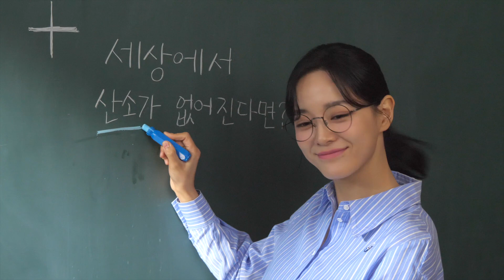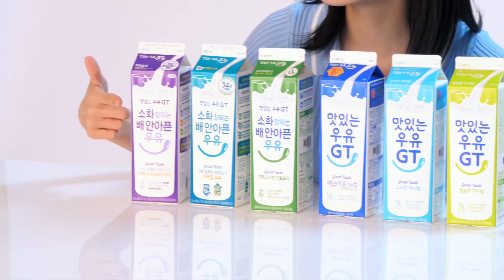[맛있는 우유 GT│메이킹]배우 김세정과 맛있는 우유 GT의 만남! 그 현장을 공개합니다!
산소 제거 GT 공법으로 만든
맛있는 우유 GT와 대세 배우 김세정 의 신선한 만남!
지금 그 촬영 현장을 영상을 통해 확인해 보세요✨